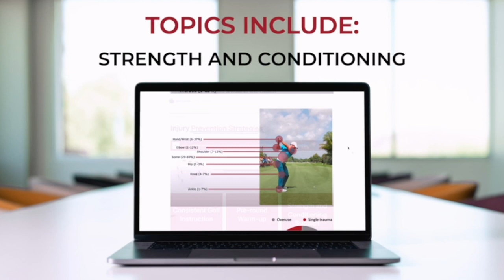GOLFF Coach Cymru